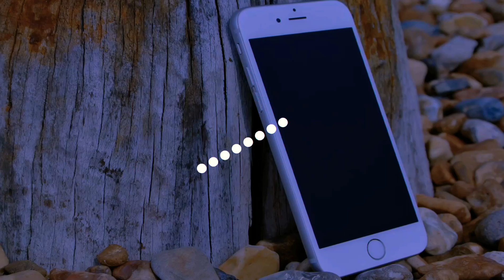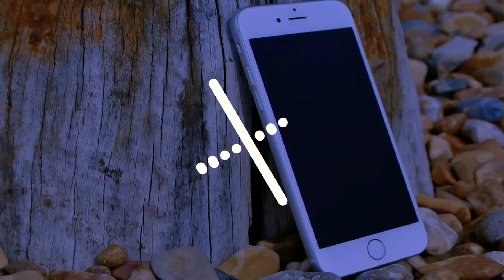【🔊重低音強化】iPhone着信音Remix｜Ringtone Trap Remix [BASSBOOSTED]